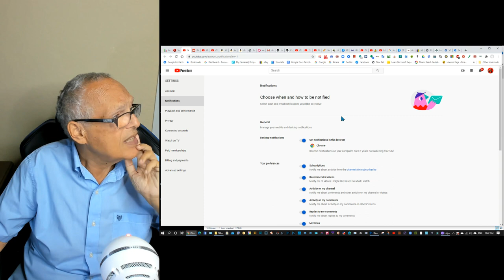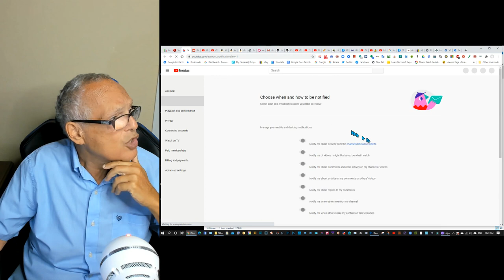YouTube a supprimé les emails de Notification. il est possible de les rétablir grace a Google !